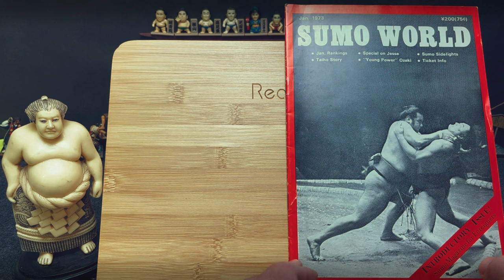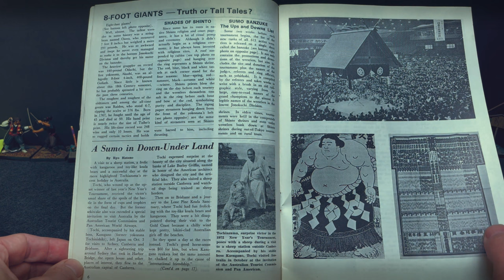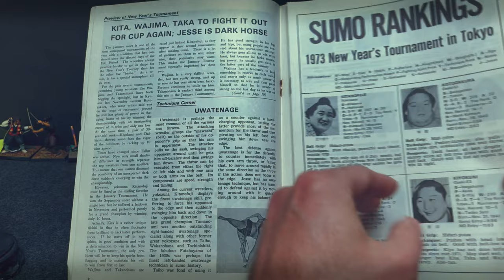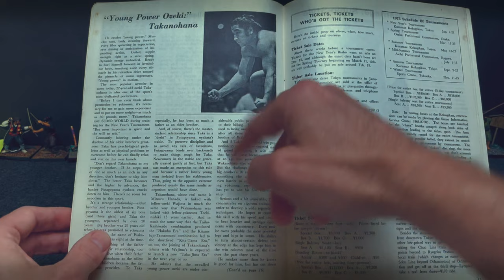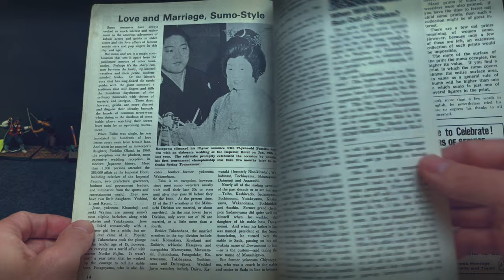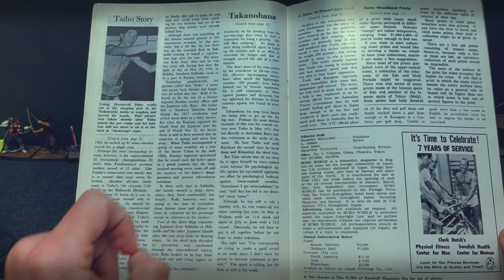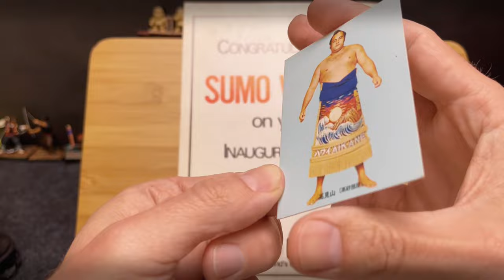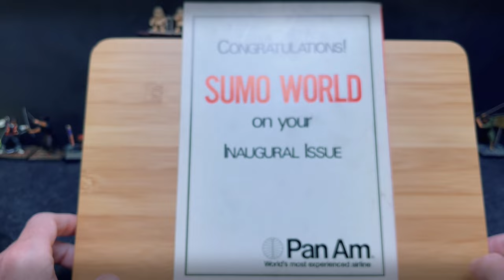1973 Sumo World Magazine Flip Through - Inaugural Issue - Featuring Takamiyama & Taiho - In English!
Come join me as I flip through the inaugural issue of Sumo World Magazine from January 1973.  Sumo Wrestling was going through a huge popularity boom in the English-Speaking parts of the world due to Takamiyama's July 1972 Yusho, or Championship.  This magazine issue was groundbreaking for its time and gave sumo fans from around the world fresh and relevant news and information that had never before been available.